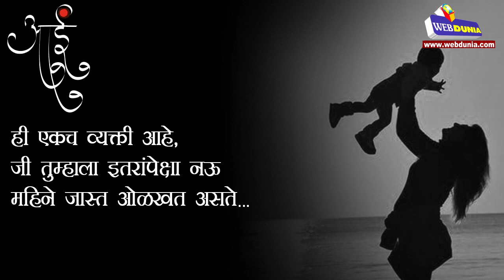आई म्हणजे...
ही एकच व्यक्ती आहे, जी तुम्हाला इतरांपेक्षा नऊ महिने जास्त ओळखत असते...